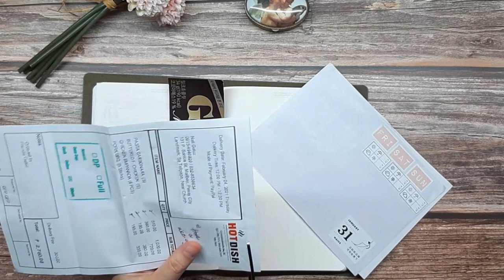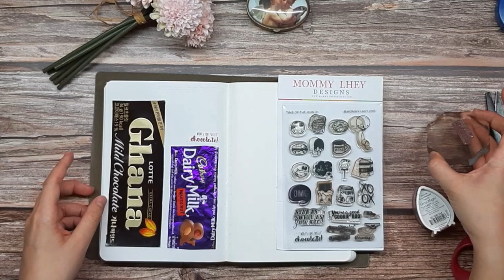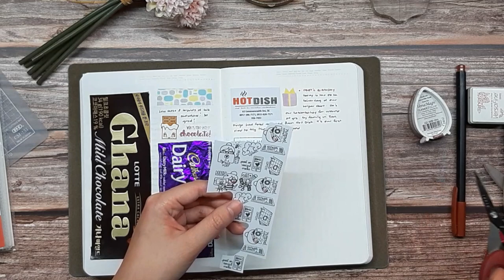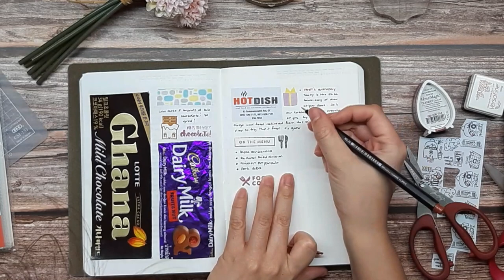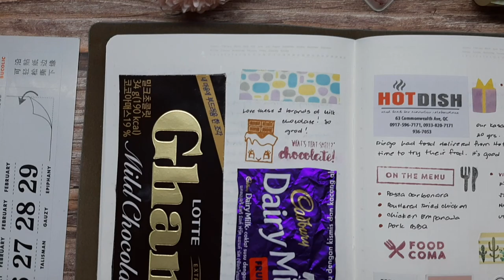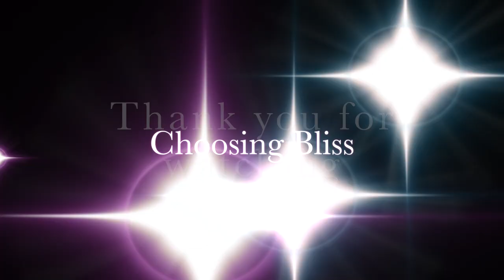Journal With Me No. 16 I Daily Journal I Stalogy 365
A daily journal and memory keeping spread in my Stalogy 365 B6 size notebook

Tsukineko Versamagic Chalk-Finish Ink Pad - Pretty Plumeria
Tsukineko Small-Size VersaFine Instant Dry Pigment Ink, Toffee
ZEBRA Sarasa Clip Gel Ink Ballpoint Pen 0.5mm, Rubber Grip, Vintage Colors, 5 Colors Set (JJ15-5C-VI)